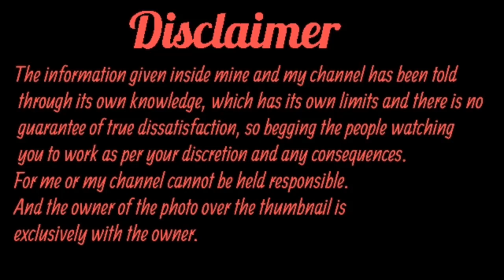पशु वैक्सीनेटर सहायक भर्ती|सबका होगा|पशु पालन विभाग vacancy up|vaccinator vacancy march 2020|rktull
पशु पालन विभाग मे वैक्सीनेटर और सहायक |vaccinator vacancy up

पशु विभाग वैक्सीनेटर की भर्ती
vaccinater vacancy up
rktull
पशु वैक्सीनेटर सहायक भर्ती
पशु पालन विभाग up
vaccinator vacancy march 2020
rktull

1.पशु वैक्सीनेटर भर्ती
2.vaccinator vacancy
3.उत्तर प्रदेश बक्सीनेटर भर्ती 4.पशु विभाग बक्सीनेटर भर्ती
5.vaccinator helper
6.वैक्सीनेटर और सहायक भर्ती
7.ग्रामसभा भर्ती बक्सीनेटर
8.मवेशी वैक्सीनेटर भर्ती
9.टीका कर्मी वैक्सीनेटर भर्ती
10.वैक्सीनेटर सैलेरी
11.vaccinator helper vacancy 2020
12/पशु विभाग वैकेंसी